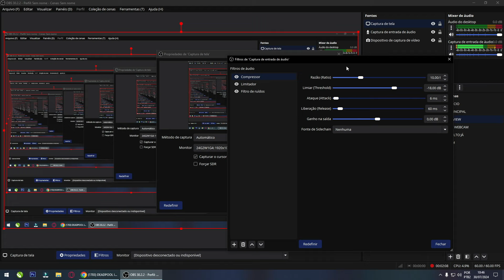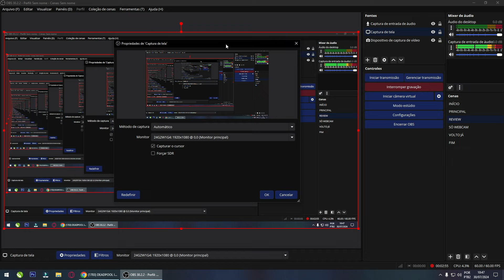UNBOXING E REVIEW DO MICROFONE K688 DA